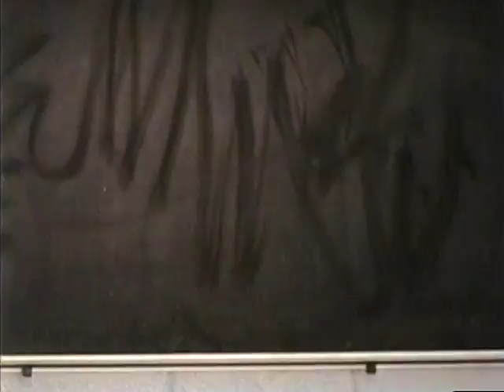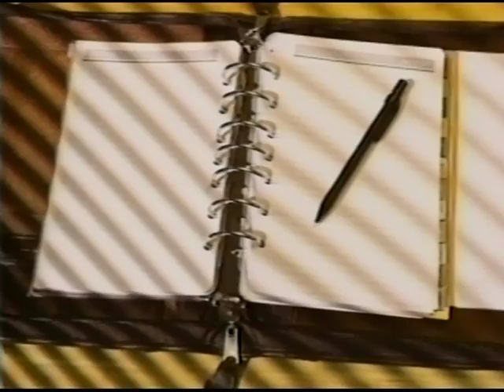Knowledge Is Power